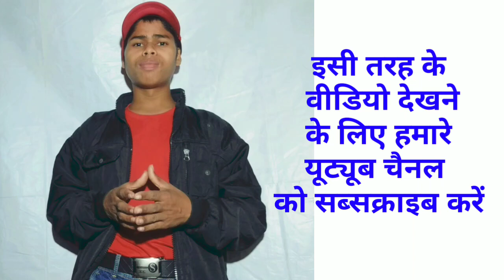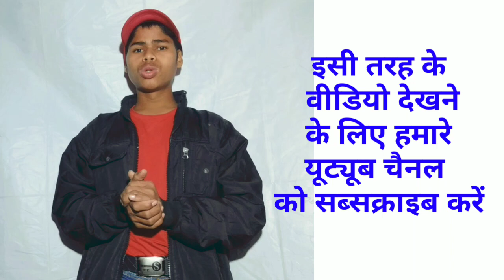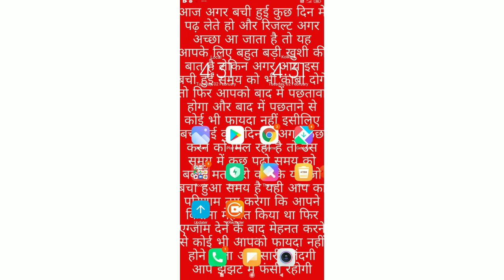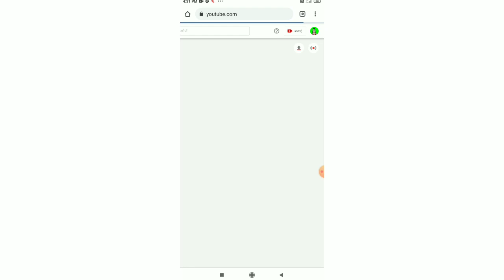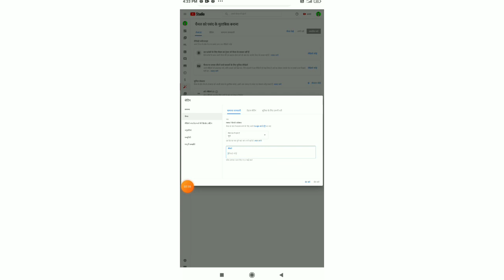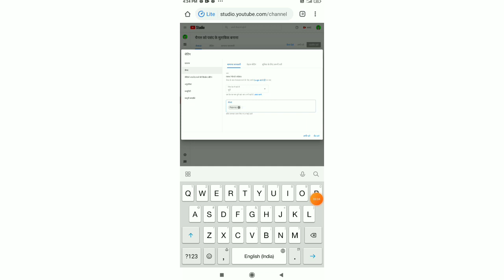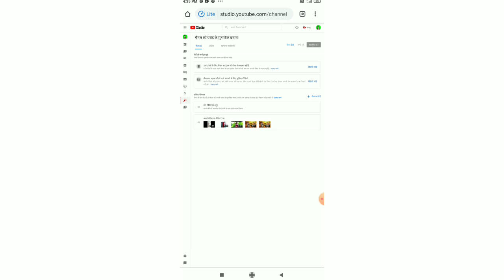YouTube channel ko sabse uper search me kaise laye | चैनल को यूट्यूब और गूगल के सर्च में कैसे लाएं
हेलो दोस्तों हमारे यूट्यूब चैनल में आप सभी का स्वागत है हमारे यूट्यूब चैनल पर आप लोगों को टेक्नोलॉजी से जुड़ी वीडियो देखने को मिलती है अगर आप लोग भी टेक्नोलॉजी से जुड़ी वीडियो देखना चाहते हो तो आप हमारे चैनल को सब्सक्राइब करके बेलाइकन को प्रेस कर ले इससे आपको हमारे यूट्यूब चैनल पर upload होने वाली हर नई वीडियो की इंफॉर्मेशन सबसे पहले मिल जाएगी

हेलो फ्रेंड्स मैं विमल कुमार आप सभी का हमारे यूट्यूब चैनल में स्वागत करता हूं दोस्तों यहां पर आपको टेक्नोलॉजी से जुड़ी और बिल्कुल काम की वीडियो ही मिलेगी इसके अलावा आपको कोई भी बेकार की वीडियो देखने को नहीं मिलेगी यहां पर आपको बैंकों से जुड़ी जो महत्वपूर्ण खबरें होगी उसकी जानकारी आपको मिलेगी और यहां पर जो सरकार के नए-नए जॉब निकलेगी उसके बारे में भी आपको बताया जाएंगे उसके अलावा टेक्नोलॉजी से जुड़ी किसी भी एप्लीकेशन को यूज करना उसमें कोई प्रॉब्लम हो तो उसको सॉल्व करना क्या फिर उसके अलावा उस एप्लीकेशन दे कोई जो है ऑनलाइन काम करना तो सारा जो है आपको बताया जाएगा तो बिल्कुल आप हमारे साथ चैनल में बने रहना और पहली बार आए हो तो चैनल को सब्सक्राइब करना मत भूलना थैंक यू

1. मेरा फेसबुक प्रोफाइल लिंक

2. मेरा वेबसाइट लिंक

3. मेरा फेसबुक पेज लिंक

4. मेरा इंस्टाग्राम आईडी लिंक

1. मेरा फेसबुक प्रोफाइल लिंक

2. मेरा वेबसाइट लिंक

3. मेरा फेसबुक पेज लिंक

4. मेरा इंस्टाग्राम आईडी लिंक